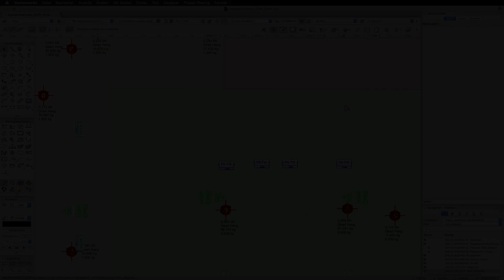Auswahlrahmen mit Shift-Taste | Vectorworks in 60 Sekunden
Erfahre in 60 Sekunden mehr über die Funktionen von Vectorworks.